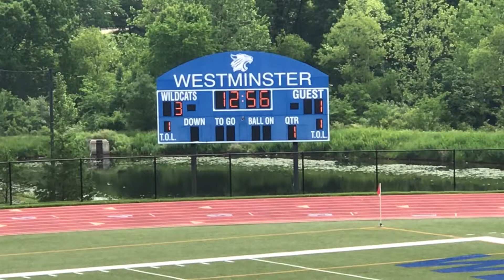Playoffs WCA Varisty Girls Lacrosse vs St Joseph 05:19:2018 Part 2